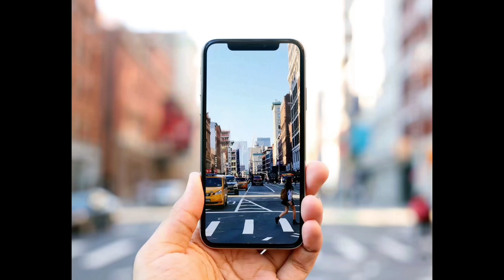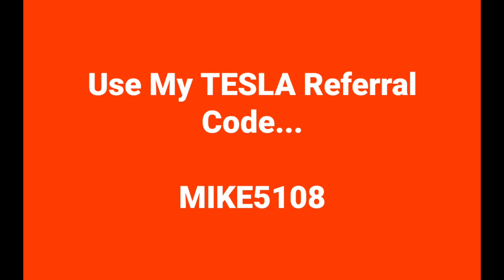TESLA AutoPilot 🚗 PREVENTS a HEAD ON COLLISION 🔥🔥